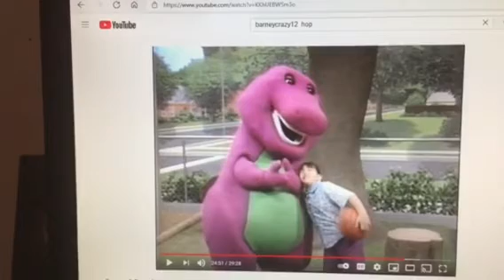Barney & Friends PBS